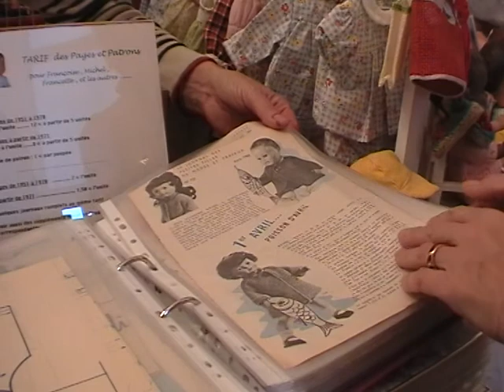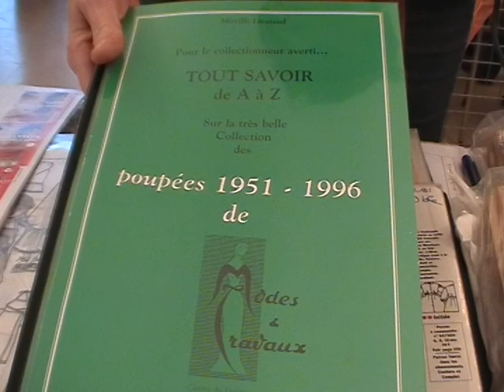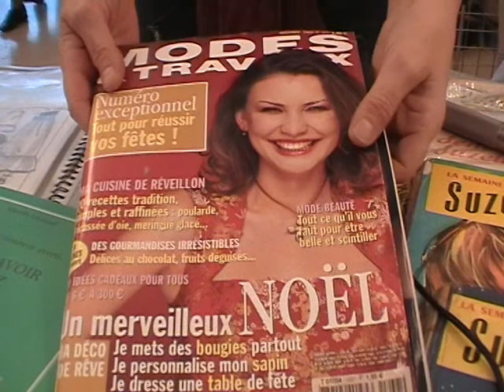pom deux tarascon 2003 exposition poupees collection poupees ours mannequins temoignage et patrimoin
pom deux tarascon 2003 exposition poupees collection poupees ours mannequins temoignage et patrimoine